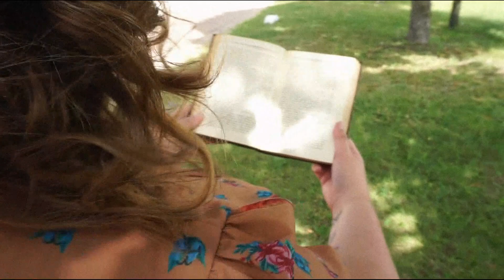summer lookbook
okay so don't at me, I know lookbooks are usually more looks, but it's my first one ever so..
 I had a lot of fun creating this with the help of my sisters, thanks guys